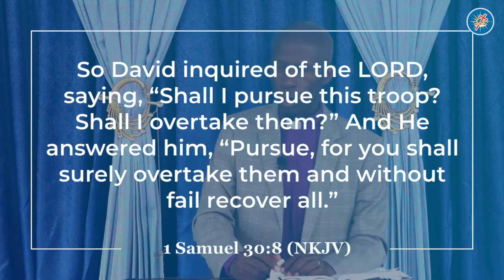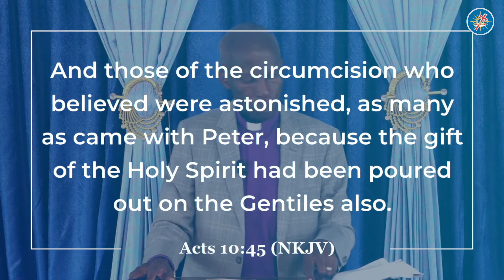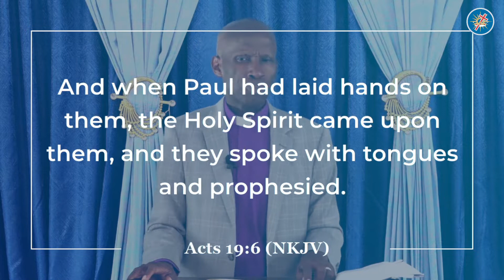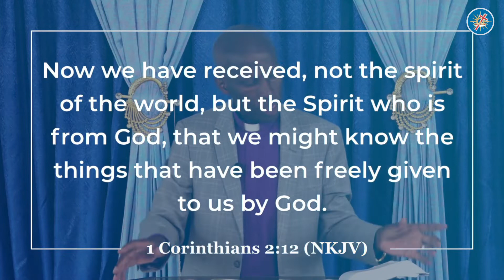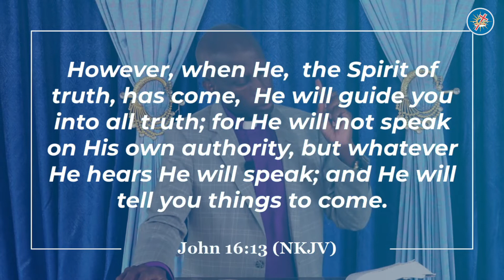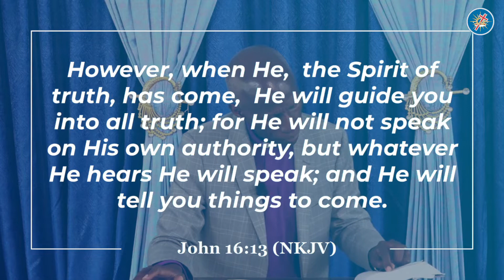The Authority of Prophetic Prayer (Part 2) || Bishop Peter Gatimu || Lunch Hour Message